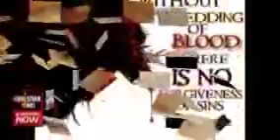ബിഷപ്പ് ഫ്രാങ്കോ മുളക്കൽ - വിധി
ആരാണു ബിഷപ്പ് ഫ്രാങ്കോ .പഞ്ചാബിലെ സാമൂഹി ക സംസ്കാരിക മേഖലയിൽ അറിയപ്പെടുന്ന പ്രമുഘ വ്യക്തിത്വമാണ് മാർ ഫ്രാങ്കോ മുളക്കൽ . അദ്ദേഹത്തിനെതിരെ ഉയർന്നു വന്നിട്ടുള്ള വ്യാജപരാതി പഞ്ചാബിലെ വിശ്വാസസമൂഹത്തെയും ജനങ്ങളേയും ഏറെ വേദനിപ്പിക്കുന്നതാണ് കാരണം തങ്ങളുടെ ജീവിതസാഹജര്യങ്ങൾ മാറ്റുകയും സാമൂഹികമായും സാമ്പത്തികമായും ഏറെ മെച്ചപ്പെടാനുള്ള അവസരങ്ങൾ ഒരുക്കികൊടുത്തത് ബിഷപ്പ് ഫ്രാങ്കോയാണ് ...താൻ പദവി ഏറ്റടുത്തതിന് ശേഷം ജനങ്ങളുടെ എതൊരു ആവശ്യത്തിനും മുൻ പന്തിയിൽ നിന്നിരുന്ന വ്യക്തിയാണ് ബിഷപ് ഫ്രാങ്കോ. തൻ്റെ രൂപതയുടെ കീഴിൽ പുതിയ പുതിയ കർമ്മ പതധികളയുമായി മുന്നോട്ടുപോവുകയാണ്. സാധാരണക്കാരന്റെ അടിസ്ഥാന പ്രശനം സാബതികം ആണെന്നും അത് പരിഹരിക്കാനുള്ള മാർഗം ധാരാളം തൊഴിൽ അവസരങ്ങൾ സൃഷ്ടിക്കുകയാണെന്നു അദ്ദേഹം മുൻകൂട്ടി കണ്ടു. അതിനു വേണ്ടി നവജീവൻ ചാരിറ്റബിൾ ട്രസ്റ്റ് രൂപീകരിച്ചു ഇതിലൂടെ തൊഴിൽ ഇല്ലാത്ത യുവജനങ്ങൾക്ക് ധാരാളം തൊഴിൽ അവസരങ്ങൾ സൃഷ്ടിച്ചു. പിന്നോക്ക മേഘാലയില്ലേ കുട്ടികളെ കണ്ടെത്തി അവർക്കു സ്കോളർഷിപ്പോടു കൂടിയ വിദ്യാഭ്യാസം നൽകുകയും അവരെ ലഹരിയുടെ പിടിയിൽനിന്നും വിമുക്തരാക്കി. വിധവകൾക്കു മാസം പെൻഷനും ഏർപ്പെടുത്തുകയും, പുതിയ തൊഴിൽ സംഭരംഭങ്ങൾ തുടങ്ങുവാൻ സഹായം നെൽകുകയും ചെയ്യ്തു. അർഹരായ വിദ്യാർത്ഥികളെ കണ്ടെത്തി അവർക്കു തൊഴിലധിഷ്ഠിത കോഴ്സുകൾ പഠിപ്പിക്കുന്നു. സാംസ്കാരിക മേഖലയിൽ നാനാ ജാതി മതസ്ഥരുമായി നല്ല ബന്ധം കത്ത് സൂക്ഷിക്കുകയും സാമൂഹ്യ മേഖലയിൽ എല്ലാവരെയും ഒരുമിച്ചു നിർത്തുവാൻ പരിശ്രമിക്കുകയും ചെയ്യുന്നത് ബിഷപ് ഫ്രാങ്കോ ആണ്. തന്നെ സമീപിക്കുന്ന ഏതൊരാളുടെയും പ്രശനങ്ങൾ കേൾക്കുകയും അവയ്ക്കു പരിഹാരം കണ്ടെത്തുകയും അവരെ ജീവിതത്തിലേക്ക് തിരികെ പിടിച്ചു നടത്തിക്കുകയും ചെയ്യുന്നു. താൻ പരിശീലിക്കുന്ന വിശ്വാസ മൂല്യങ്ങളും ന്യായ വ്യവസ്ഥകളും ആര് തെറ്റിച്ചാലും അവർക്കെതിരെ ശബ്ദ്മുയർത്തുന്ന ഒരു വ്യെക്തിയാണ് ബിഷപ് ഫ്രാങ്കോ.ഒരു പക്ഷെ ഇതു തന്നെ ആയിരിക്കാം ബിഷപ്പിനെതിരെ ഉയർന്നിരിക്കുന്ന വ്യാജ പരാതികൾക്ക് കാരണം. ഇതിനെല്ലാം ഉപരിയായി തന്നെ ഏല്പിച്ചിരിക്കുന്നു വിശ്വാസികളെ സത്യത്തിന്റെയും നന്മയുടെയും മാർഗത്തിലൂടെ മുന്നോട്ടു നയിക്കുന്നു. തന്റെ രൂപതയില്ലേ എല്ലാ ഇടവകകളിലും വചനപ്രഘോഷണങ്ങൾ നടത്തുകയും അവാർക്കു വിശ്വാസ ജീവിതത്തെ കൂടുതൽ അടിയുറച്ചതാക്കുകയും ചെയ്യുന്ന പഞ്ചാബിലെ ജലന്ധർ രൂപതയുടെ നല്ല ഇടയാനാണ് ബിഷപ് ഫ്രാങ്കോ. അതുകൊണ്ടു തന്നെയാണ് ബിഷപ് ഫ്രാങ്കോക്കു എതിരെ ഇങ്ങനെ ഒരു ആരോപണം ഉയർന്നപ്പോൾ വിശ്വാസ സമൂഹം ഇതിനെ എതിർക്കുകയും അതിനെതിരെ ശബ്ദം ഉയർത്തുകയും ചെയ്യുന്നത്.